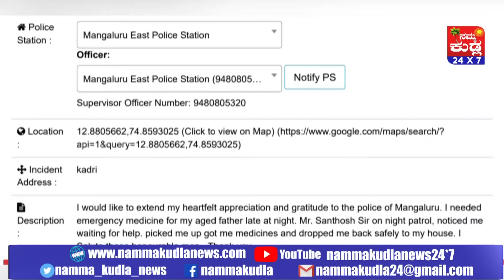ಅಪತ್ ರಾತ್ರಿಯಲ್ಲಿ ಮಹಿಳೆಗೆ ಸಹಾಯ ಮಾಡಿ ಮಾನವಿಯತೆ ಮೆರೆದ ಪೊಲೀಸ್ ಸಂತೋಷ್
ಪೊಲೀಸ್ ಸಿಬಂದಿಯೊಬ್ಬರ ಮಾನವೀಯ ಹೃದಯಕ್ಕೆ ಮಂಗಳೂರು ನಗರ ಪೊಲೀಸ್ ಕಮಿಷನರ್ ಸಂದೀಪ್ ಪಾಟೀಲ್ ಪ್ರಶಂಸೆ ವ್ಯಕ್ತಪಡಿಸಿದ್ದಾರೆ. ಹೌದು ನಗರದ ಕದ್ರಿ ಠಾಣೆಯಲ್ಲಿ ಪಿ.ಎಸ್  ಎ.ಎಸ್.ಐ ಕರ್ತವ್ಯ ನಿರ್ವಹಿಸ್ತಾ ಇರುವ ಸಂತೋಷ್ ರಾತ್ರಿ ಸುಮಾರು 1 ಗಂಟೆಗೆ ಗಸ್ತು ತಿರುಗ್ತಾ ಇದ್ದರು.ಈ ಸಂದರ್ಭದಲ್ಲಿ ಮಹಿಳೆಯೊಬ್ಬರು ಔಷಧಿ ಅಂಗಡಿಯನ್ನು ಹುಡುಕ್ತಾ ಇದ್ದರು.ಇದನ್ನು ಗಮನಿಸಿದ ಸಂತೋಷ್ ಆ ಮಹಿಳೆಯನ್ನು ಹತ್ತಿರದ ಮೆಡಿಕಲ್‍ಗೆ ಕರೆದುಕೊಂಡು ಹೋಗಿ ಸಹಾಯವನ್ನು ಮಾಡುವ ಮೂಲಕ ಮಳೆಗಾಲದ ಆ ಅಪತ್‌ ರಾತ್ರಿಯಲ್ಲೂ ಮಾನವಿಯತೆ ಮೆರೆದಿದ್ದಾರೆ.
     ಸಹಾಯ ಪಡೆದ ಮಹಿಳೆಯಿಂದ  ಈ ವಿಚಾರ ನನ್ನ ಗಮನಕ್ಕೆ ಬಂದಿದ್ದು , ಎಲ್ಲರು ಮೆಚ್ಚತಂಕ ವಿಚಾರವನ್ನು  ಸಂತೋಷ್ ಅವರು ಮಾಡುವ ಮೂಲಕ ಪೊಲೀಸ್ ಇಲಾಖೆಯ ಗೌರವ ಹೆಚ್ಚಿಸಿದ್ದಾರೆ. ಇದು ಹೆಮ್ಮೆ ಪಡುವಂತ ವಿಚಾರ ಎಂದು ನಗರ ಪೊಲೀಸ್ ಅಯುಕ್ತರಾದ ಸಂದೀಪ್ ಪಾಟೀಲ್ ಮೆಚ್ಚುಗೆ ವ್ಯಕ್ತಪಡಿಸಿದ್ದಾರೆ.